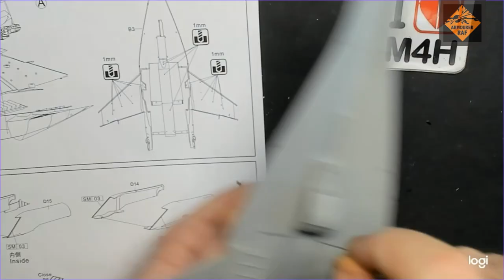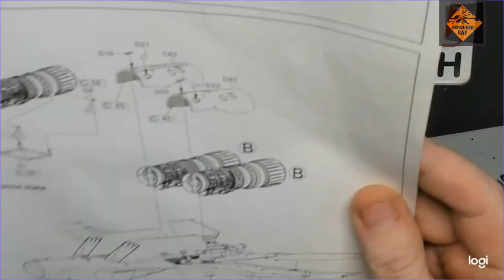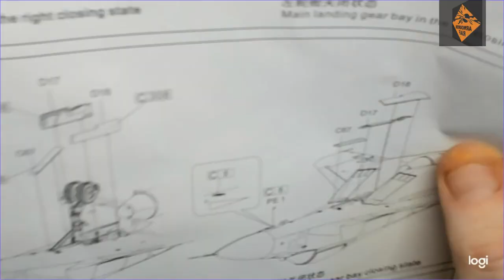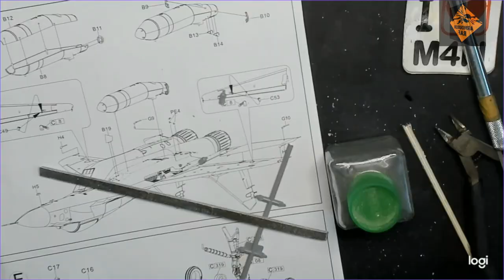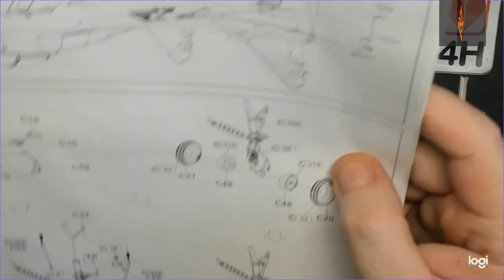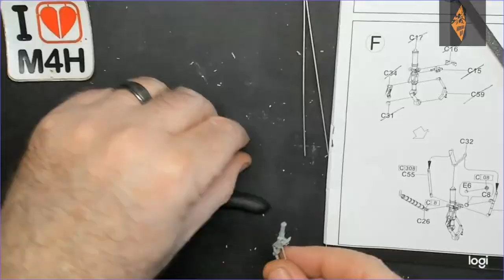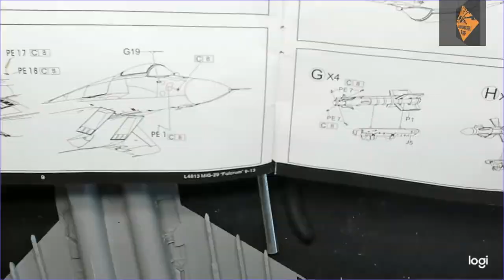Episode 5 of GWH's Mig-29 C Fulcrum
The Budget Modeller:
Kit: Great Wall Hobby MiG-29 "Fulcrum C" 91-13
Kit #: L4813